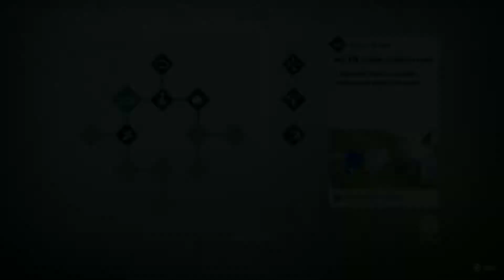Sonic Frontiers - EP 3 - Good ol' Fashioned Fun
Folks, some people who I really respect and trust told me I was supposed to hate this game. We're 4-6 hours in and we're just having some OL FASHIONED FUN still. Go watch. It's just a joy to move around.